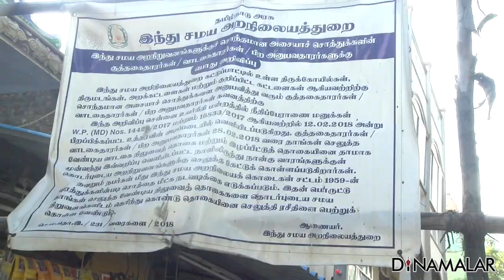சிலையாவது குளமாவது கோயிலையே வித்தாச்சு